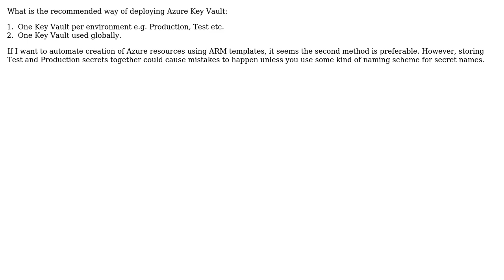Recommended Way of Deploying Azure Key Vault (2 Solutions!!)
Recommended Way of Deploying Azure Key Vault

With thanks & praise to God, and with thanks to the many people who have made this project possible! | Content (except music & images) licensed under CC BY-SA | Music | Images & others | With thanks to user Muhammad Rehan Saeed user juunas user DreadedFrost and the Stack Exchange Network Trademarks are property of their respective owners. You are responsible for your own actions.